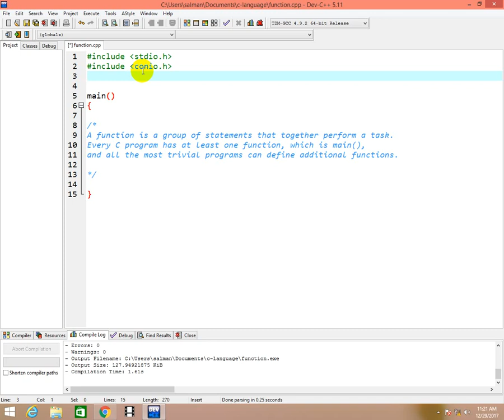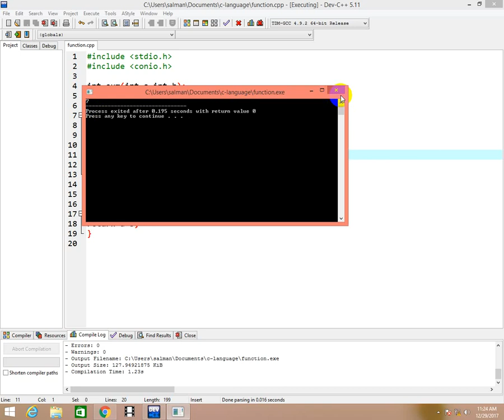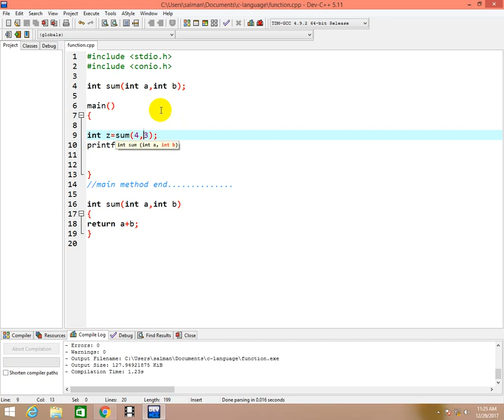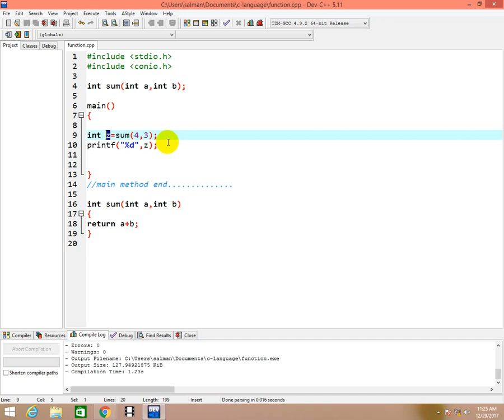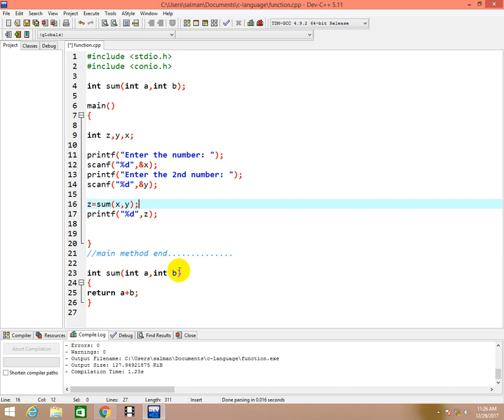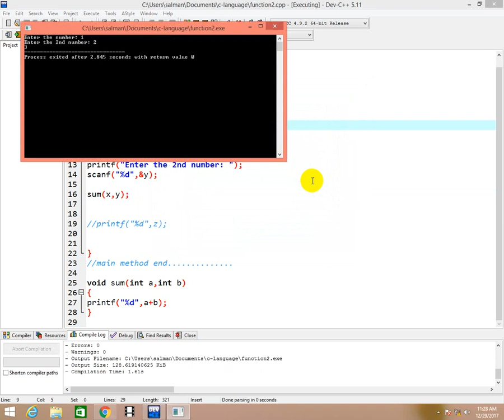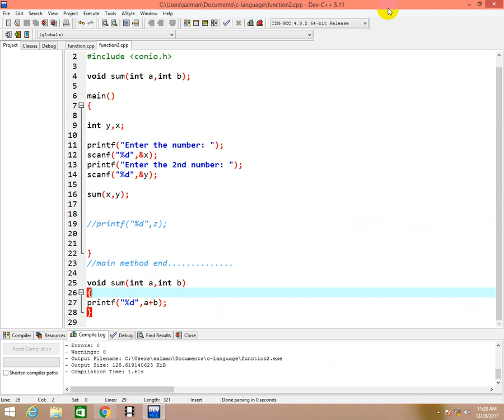Learn C language Part 21 Introduction to Function, Difference b/w void & int function